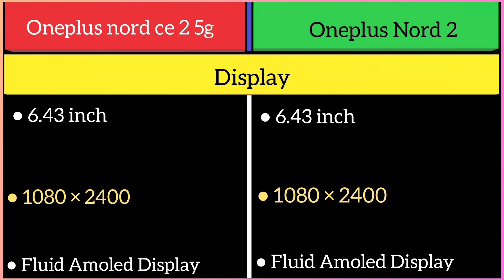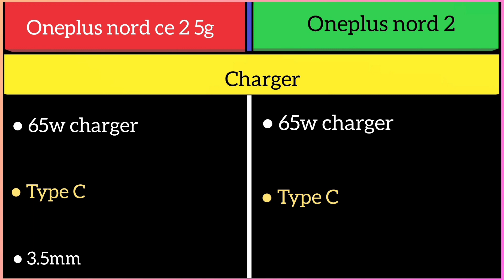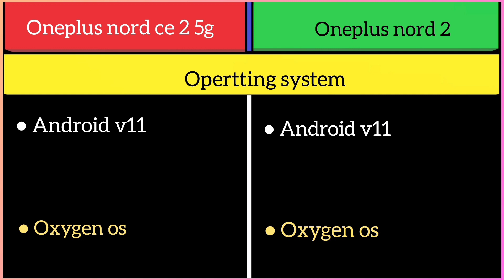Oneplus nord CE 2 5g Vs Oneplus nord 2